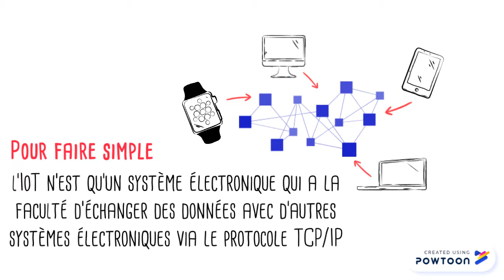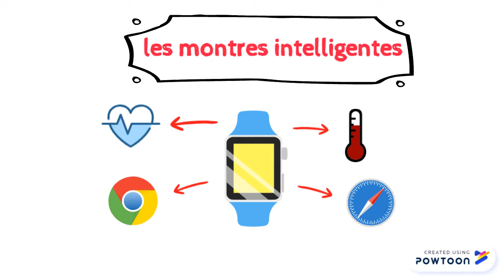IOT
c'est quoi IOT?
une simple definition-- Created using Powtoon -- Free sign up -- Create animated videos and animated presentations for free.  PowToon is a free tool that allows you to develop cool animated clips and animated presentations for your website, office meeting, sales pitch, nonprofit fundraiser, product launch, video resume, or anything else you could use an animated explainer video. PowToon's animation templates help you create animated presentations and animated explainer videos from scratch.  Anyone can produce awesome animations quickly with PowToon, without the cost or hassle other professional animation services require.